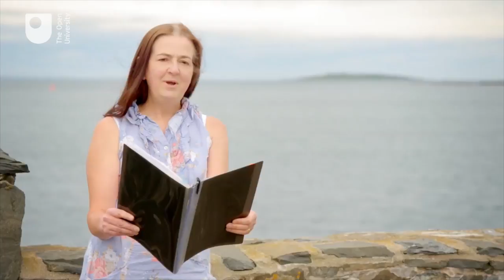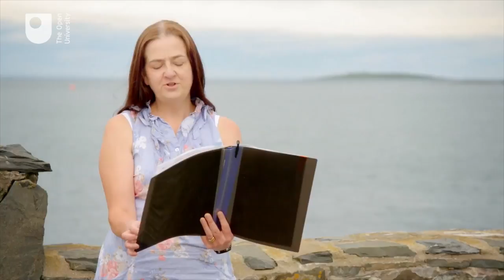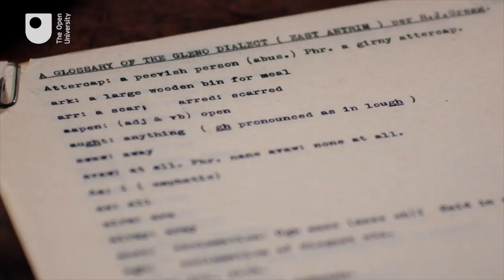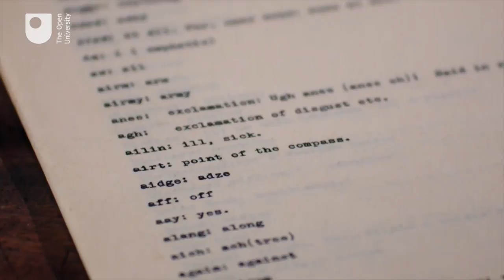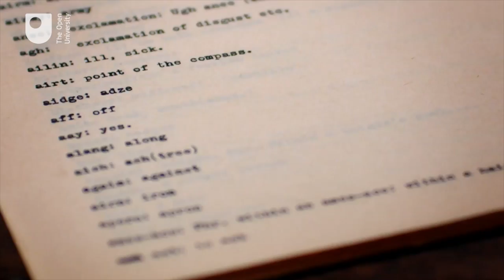Languages of Ulster - Ulster Scots 4/4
An introduction to Ulster-Scots and its origins.

Study a free course on Exploring languages and cultures